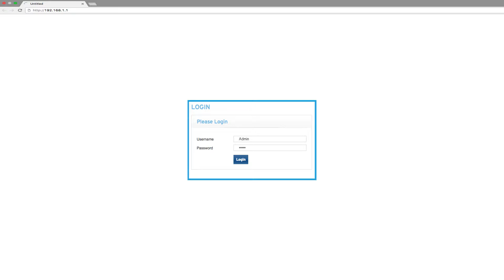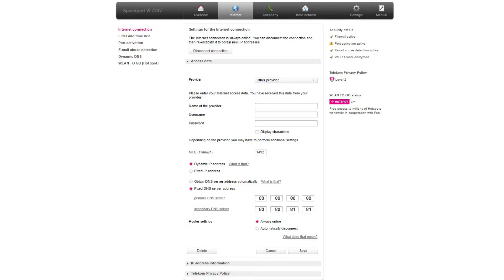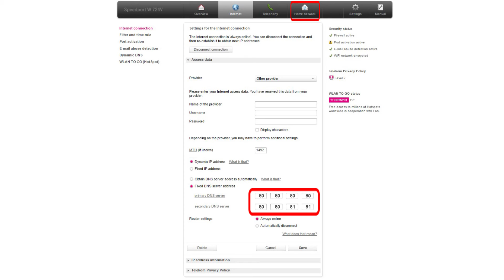Freenom World Telekom Speedport w724 HowTo (English)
FreenomWorld is a fast and anonymous Public DNS resolver. This video shows how to change your DNS settings on the following router/access point: Telekom Speedport w724. Set your DNS to 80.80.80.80 and 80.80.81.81 today to browse fast and anonymously.